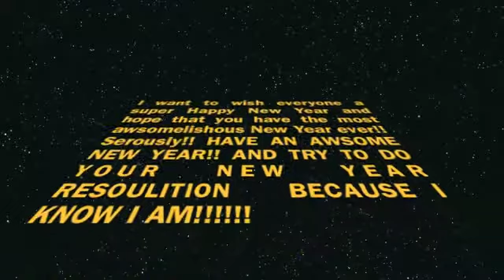Happy New Year!!!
Me wishing everybody a happy new year!